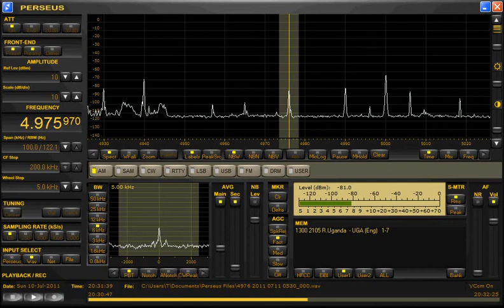4975.97kHz UBC Radio2011 July10 2031UTC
T2FD---WSML 2-PCL10dB ATT